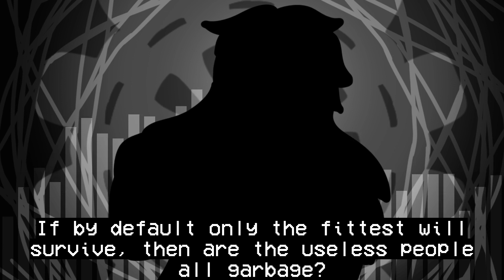vocaloid cover || lonely≒egoism feat. kyo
Hex here! Have some Hartdrive angst mwahahahahaha-

Basically it's just Hartdrive reflecting on his fall from Heaven and such. Heaven's a place of conformity, and Hartdrive fit right in for the most part. So falling was a bit of a blow to his ego. Buuuuut he still has an ego anyways lmao

Cast:
Hartdrive (Project Eden)

VPR/Tuning/Cover/Art/Video by Hex of Hex Mania
Vocals by KYO
English translation by animeyay